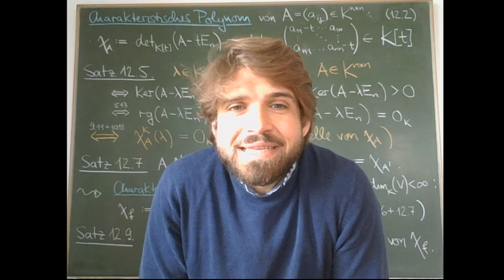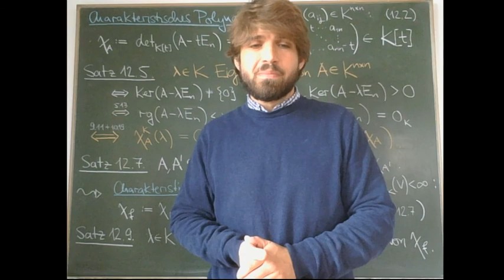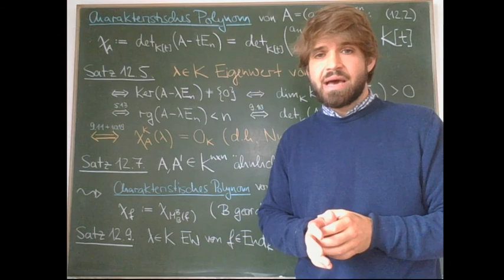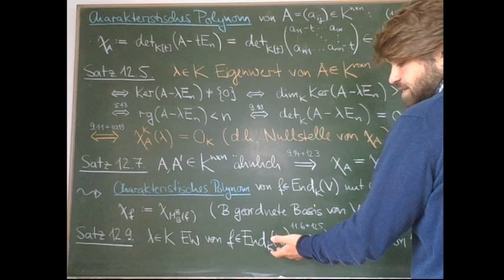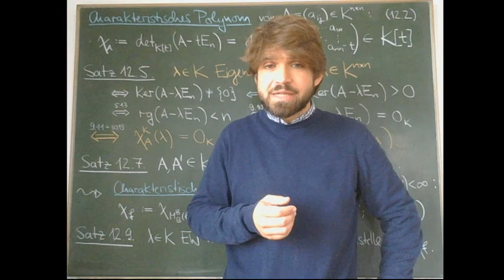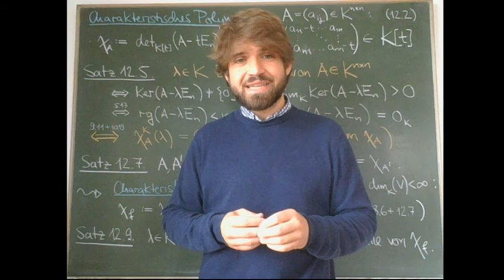Grundlegendes zum charakteristischen Polynom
Vorlesung: Linear Algebra - Weiterführende Konzepte

(Pflichtvorlesung im ersten Studienjahr: Bachelor Mathematik, Bachelor Wirtschaftsmathematik, Lehramt Gymnasium)

Dozent: Prof. Friedrich Martin Schneider

Sommersemester 2020